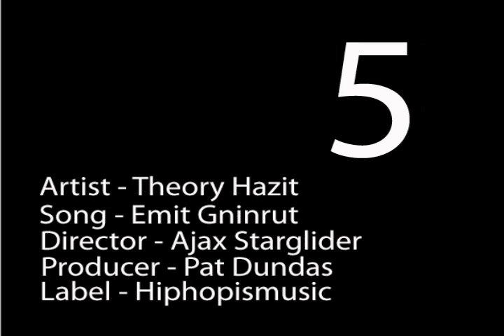Theory Hazit - "Emit Gninrut"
Theory Hazit's debut video directed by Ajax Starglider